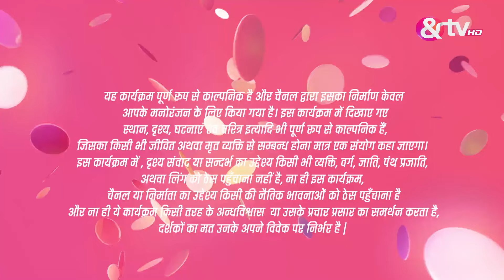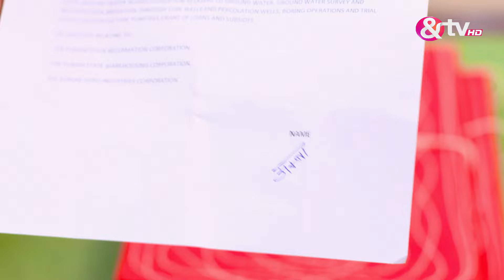Waaris | Ep.19 | Amba ने किया किसानो के हित में फैसला | Full Episode | AND TV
Show Name : Waaris
Producer/Star Cast : Arti Singh,Farnaz Shetty,Neel Motwani
Episode No : 19

Waaris is a Hindi thriller drama television series, starring Aarti Singh, Kaivalya Chheda, Farnaz Shetty and Rahul Verma Rajput. The story revolves around Amba, a Punjabi widow, who raises her daughter as a boy, to retain her husbands title. Circumstances force Amba to hide the gender of her baby Manpreet and raise her as a boy.

Click here  watch Webisode on YouTube ►PL_bx64ia-qJmUSuGePp6jc6BV3tvFqlH4
Click here  watch Quick Recap on YouTube ►PL_bx64ia-qJlRPDuzL7DowY9NEzEVVp6C
Click here  watch HIghlight on YouTube ►PL_bx64ia-qJm1D5HSxXUpBk_nGi4gDBFc
Click here  watch Week In Shorts on YouTube ►PL_bx64ia-qJkJRuJ2k3IUiG9-26oWpRDV